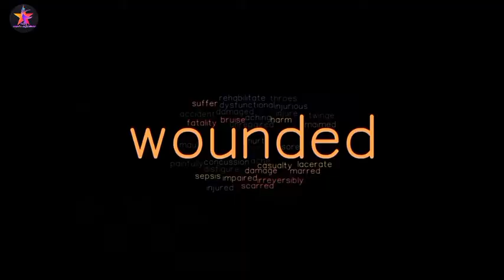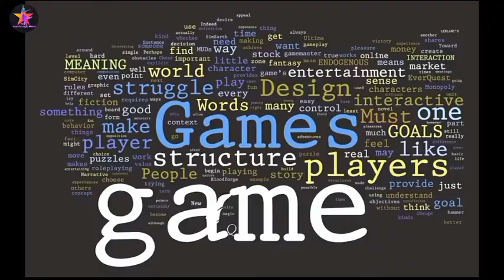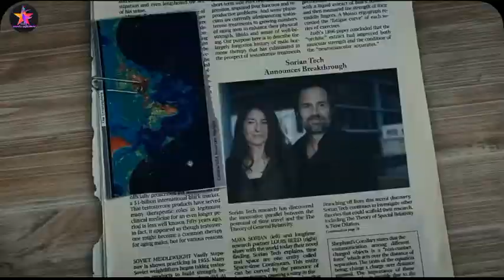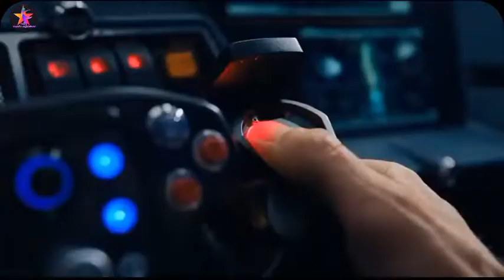The Adam Project (2022) Film Explained in Hindi | Sd movie explainer.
The Adam Project (2022) Sci-Fi movie explained in Hindi. The Netflix Sci-Fi Fantasy film "The Adam's Project" story summarized with a full ending in Hindi explanation. The plot is about time travel where a man 'Adam' is shown who time travels in the past and encounters his childhood. Actually 'Adam' wanted to go to the timeline for another year because he wanted to learn the reason of the death of his wife 'Laura'. Here, both Elder Adam and Younger Adam travel back in time to visit their father. Elder Adam also tells of his great project in which he created a powerful pulse that can create a big size black hole that allows one to travel through time which means that a person can see the future or go to the past. Later they both reach the house of their main antagonist 'Maya' with their father. She has a dangerous pulse machine that must be destroyed. Their courageous colleague 'Mark' advises him to destroy the hard disk first as Maya can reassemble the Pulse Machine using high-tech methods.

It is beautifully well made in my opinion. One of the best stories told especially with the cinematography and superb direction. I believe its ending saddens all of us because of many emotional scenes and science fiction concept based story and adventures throughout the film. The movie appeals to fans of the super scifi concept as well as fans of the superhereos. For example, we see a lot of adventures about time travel with spaceships. I am also happy with the VFX and overall look of this film. Lastly, it's a fast-paced action adventure that's also entertaining to watch.

फिल्म 'द एडम प्रोजेक्ट' एक लोकप्रिय थ्रिलर फिल्म है जिसमें एक आदमी अतीत में समय यात्रा करता है और अपने परिवार से मिलता है। यह एडवेंचर थ्रिलर फंतासी फिल्म 2022 में रिलीज हुई थी और मुझे यकीन है कि आप सभी लोगों को यह पसंद आएगी।

Credit(s):
Images and footage Source: Skydance Media Film Pictures and Netflix

(understandable) to the audience. We don't plan to violate anyone's right.